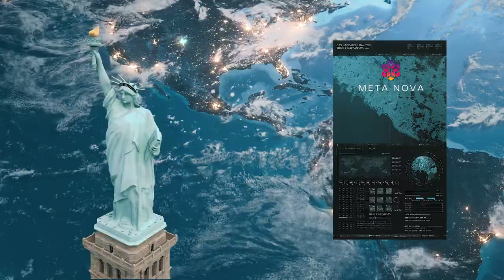MetaNova.Land | Metaverse Trailer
Project Information: The Unknown Species

COMING TO A WORLD NEAR YOU APRIL 1ST

10 Parody Collections of 200 Editions of the events that traspired during the pandemic!

Pricing: 0.3ETH